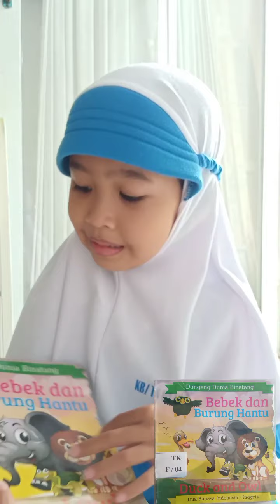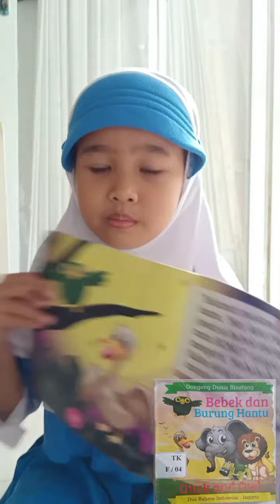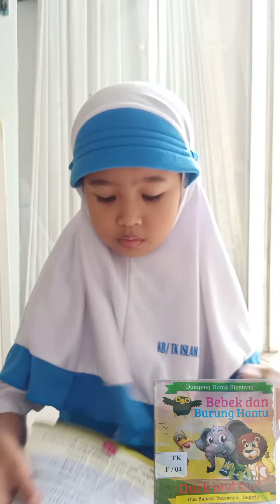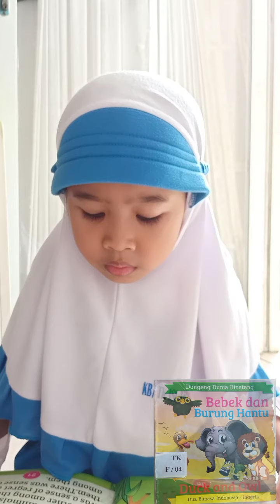tugas sekolah TK Al Ikhlas, azkira bercerita kembali tentang " bebek dan burung hantu "